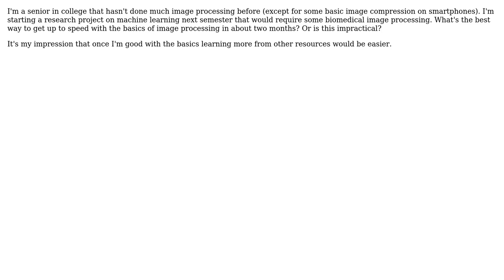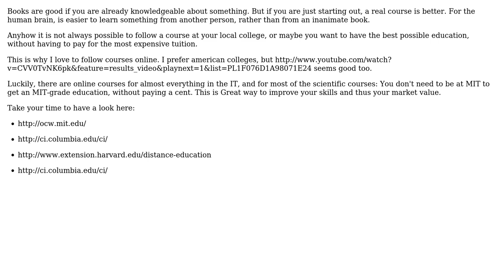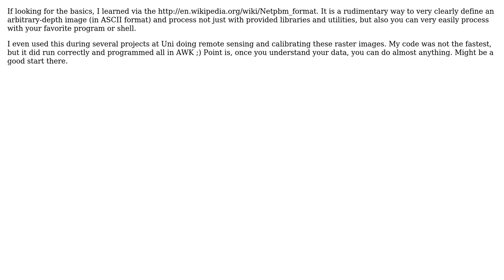What's the best way to learn image processing? (5 Solutions!!)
What's the best way to learn image processing?

With thanks & praise to God, and with thanks to the many people who have made this project possible! | Content (except music & images) licensed under CC BY-SA | Music | Images & others | With thanks to user stackoverflowuser2010 user rdasxy user Mascarpone user Lord Tydus user Jonas user Je Queue user B? and the Stack Exchange Network Trademarks are property of their respective owners. You are responsible for your own actions.